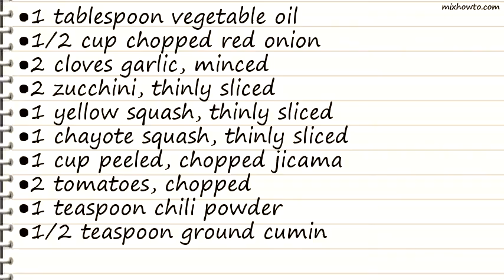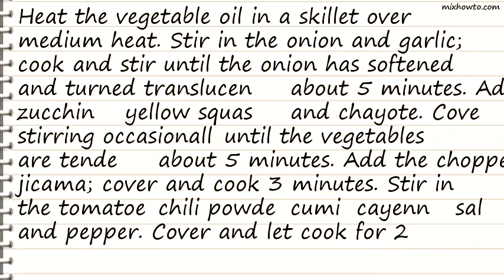Recipe Mexican Veggies with Queso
INGREDIENTS:
●2 zucchini, thinly sliced
●1 yellow squash, thinly sliced
●1 chayote squash, thinly sliced
●1 cup peeled, chopped jicama
●1 pinch cayenne pepper
●salt and pepper to taste
●1 cup shredded queso asadero (white Mexican cheese)